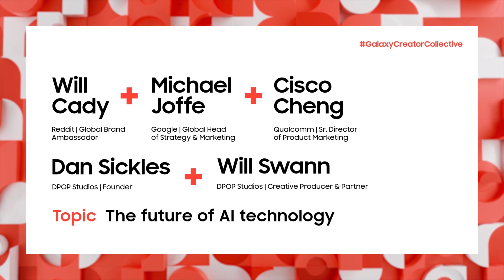The future of AI with Google, Qualcomm, DPOP Studios and Reddit | SGCC ‘24 | Samsung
Top minds from some of the world’s leading technology companies take the stage at GalaxyCreatorCollective to talk about the accessibility and power of AI in content creation.